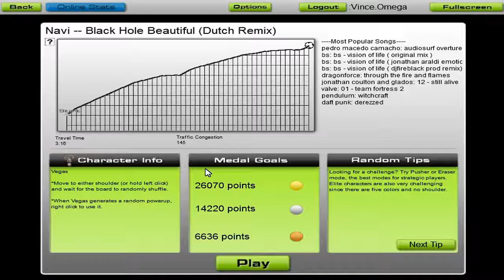Let's Play Audiosurf: Black Hole Beautiful (Dutch Remix)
Navi tends to product some bad ass beats in his song. I'm really feeling this song for some reason.

Navi
Black Hole Beautiful (Dutch Remix)
Lo Fi Muey Thai